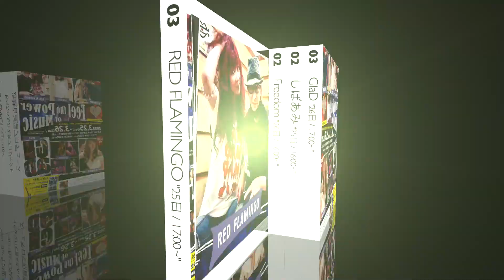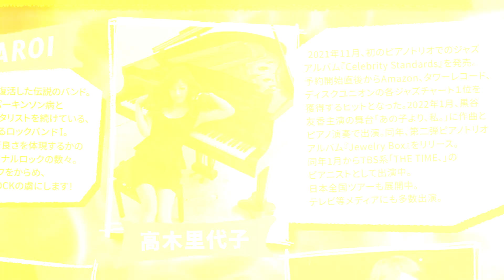Feel the Power of Music【Freedom】近鉄アート館 3/25 ~ 3/26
厳選！近鉄百貨店プロデュース
あべのハルカス音プロジェクト
「ROCK POPS JAZZ」まつり
〜Feel the Power of Music〜

2023年3月25日(土)・26日(日)

3月25日(土)
・BARBAROI (15:00~)
・しばあみ (16:00~)
・RED FLAMINGO (17:00~)

3月26日(日)
・高木里代子 (15:00~)
・Freedom (16:00~)
・GlaD (17:00~)

※両日共に
OPEN 14:30 / START 15:00
TICKET ¥3000(1day) / ¥5000(2day)
CNプレイガイド　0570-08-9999 (am10-pm6)
近鉄アート館チケットセンター　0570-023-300 (am10-pm6)

開場：あべのハルカス近鉄本店　ウイング館8F　近鉄アート館
大阪市阿倍野区阿倍野筋1丁目1-43
近鉄「阿部野橋駅」下車すぐ
JR・大阪メトロ「天王寺駅」下車すぐ

主催・提案 / 内村俊仁
撮影・編集 / ASA YOUNG
写真 / 上田上P